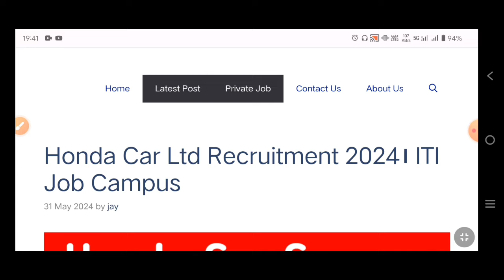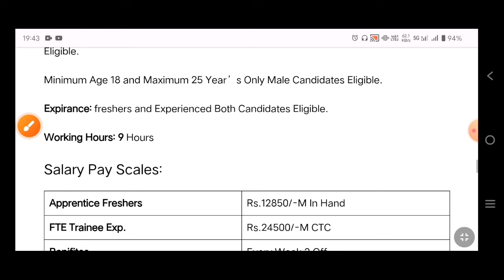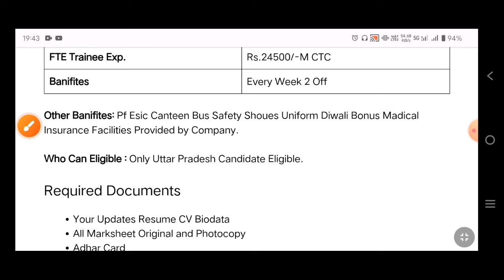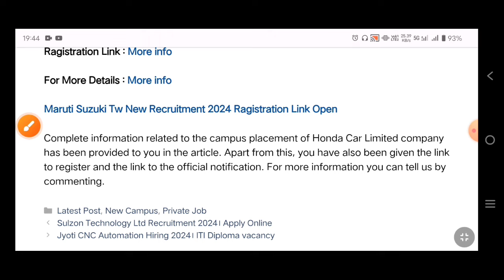Honda Car Ltd Campus Placement 2024। Tapukara Alwar Rajasthan Plant। ITI Job Campus 2024। Pvt Job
Qualification: 10th With ITI Pass
Salary: Rs.22850/-M

You Searched Also Keywords:-

sanand gujrat job
jobs in sanand gujrat
Gujarat job vacancy
10th pass job
12th pass job
ITI New Vacancy
graduate Pass job
jobs in sanand
latest jobs in Gujrat
jobs in Noida
jobs in Manesar
jobs in Noida 2024
Campus Placement
ITI Campus Placements
diploma recruitment
10th pass job
12th Pass job
Diploma Pass job
Diploma New job
hero Motorcrop Ltd Campus
hero Motorcrop Ltd Gujrat
hero Motorcrop Ltd Gujrat vacancy
diploma recruitment 2024
females job
ITI pass females job